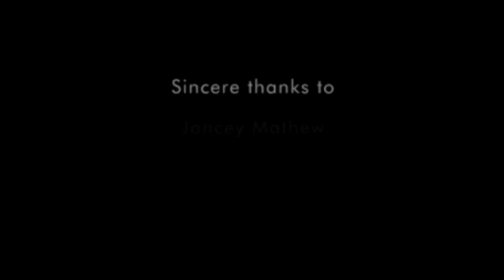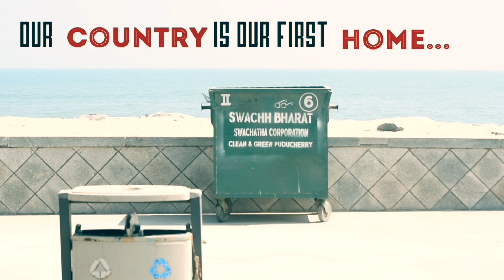The Garbage Film | Clean India | Short Film | 1080p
Share Your Reviews In Comments...